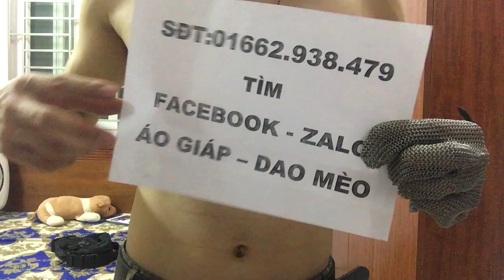Quắm Lào đi rừng cực chất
Facebook zalo theo sdt 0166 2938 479 hoặc 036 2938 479